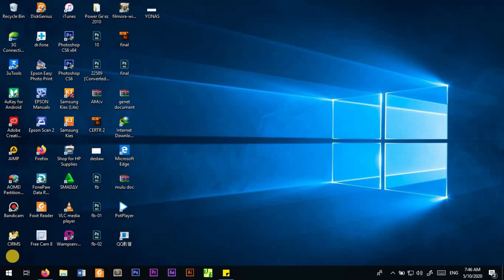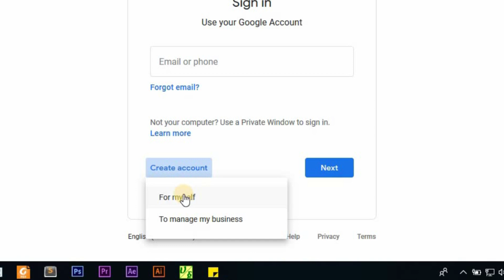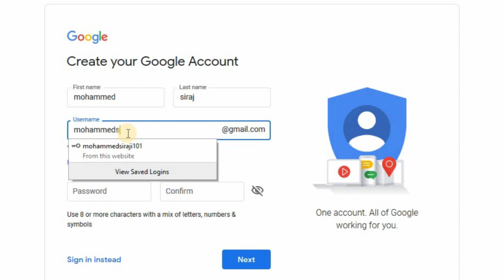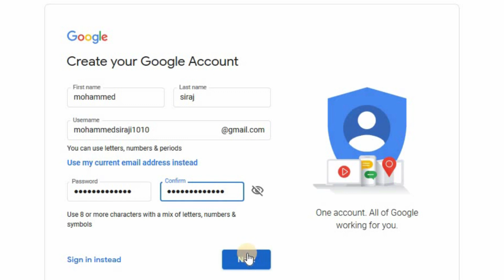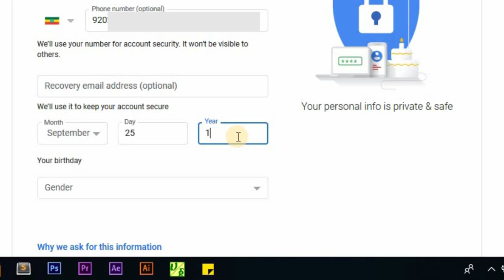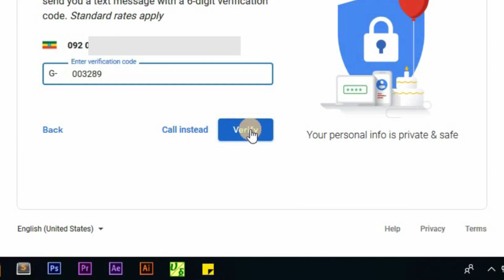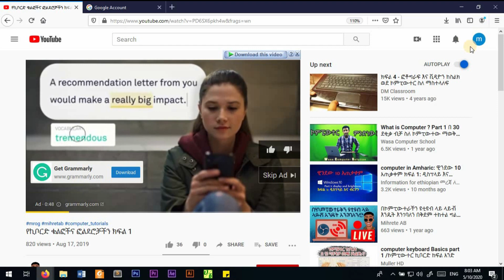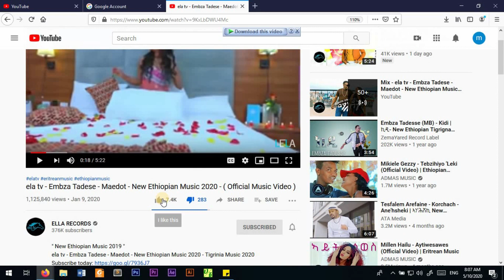በ1 ጊዜ ዩትዩብ ቻናል እና የኢሜይል አድራሻ ይክፈቱ [2 in 1] How to create e-mail account and YouTube channel easily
ሙሉ በሙሉ በአማርኛ በሆነው በዚህ ቪዲዮ በጣም አጭርና ቀለል ባለ መንገድ ዩትዩብ እና ኢሜይል አድራሻ  መክፈት ይችላሉ፡፡  After you watch this video you can create e-mail account and YouTube channel easily.
ሃሳብ አስተያየት እየሰጡ ያበረታቱን ወድህም በየሳምንቱ አርብ አርብ አንዳንደም ሰኞ የአገር ቤት መረጃዎችንና የኮምፒውተር ስልጠናዎች ይደርሰዎታል!!

የሚፈልጉት ርዕስ ላይ ያለውን ሰአት መቁጠሪያ ክሊክ በማድረግ ይጠቀሙ
00: 00:12 ላይ ኢሜይል አድራሻ ለምን መክፈት አስፈለገ?
00:00:36 ታድያ ኢሜይል አድራሻ እንደት ነው መክፈት የምችለው??
00:03:23 የፓስወርድ ህግ
00:06:53 ላይ የትዩብ ቻናል እንደት እንከፍታለን?